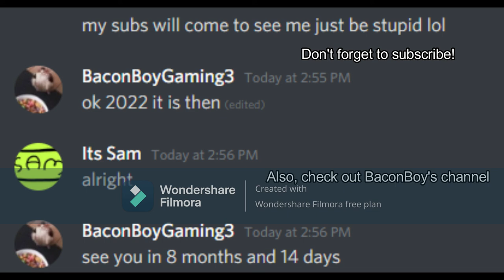They stole my lamb sauce (hitman2 part 1)